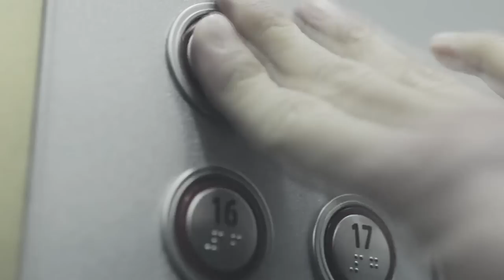Yong Shin & Jung Hoo | Под одним одеялом {for ApriL Nadya}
HD please! =)
I always glad to your comments =)

Drama : Healer | Хилер
Song : Hann – Под одним одеялом